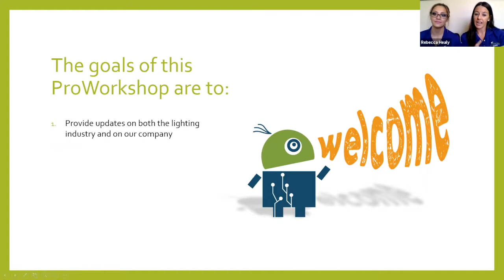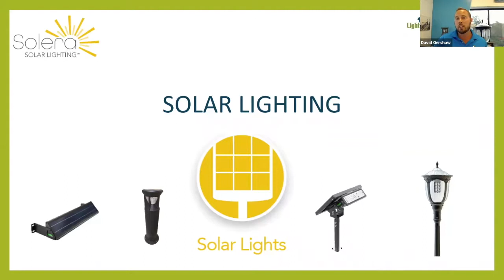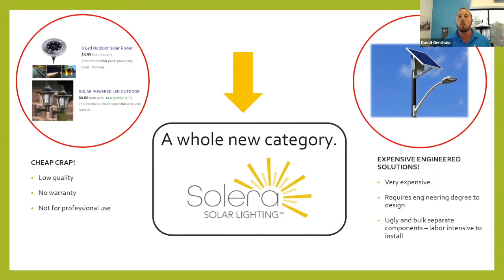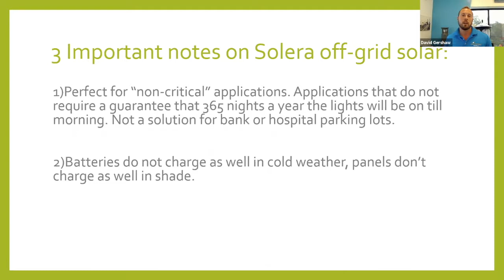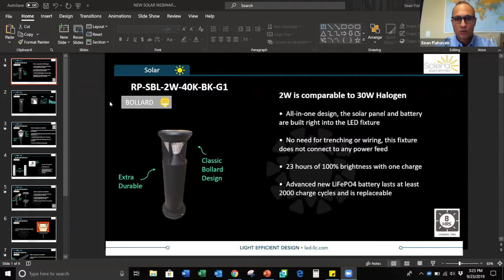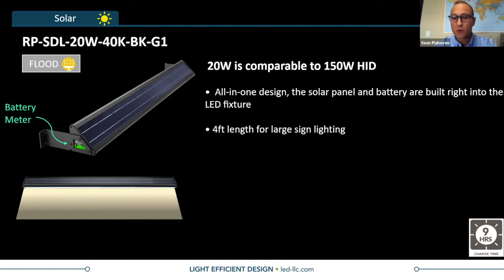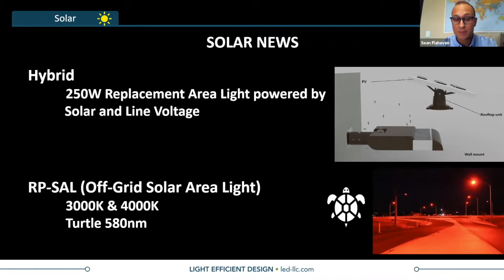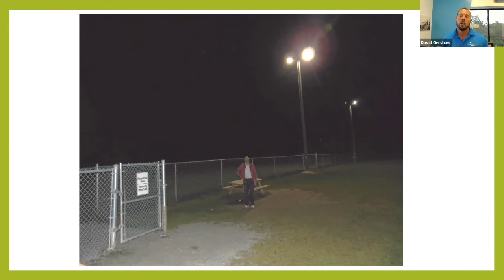LED ProWorkshop Webinar September 2019